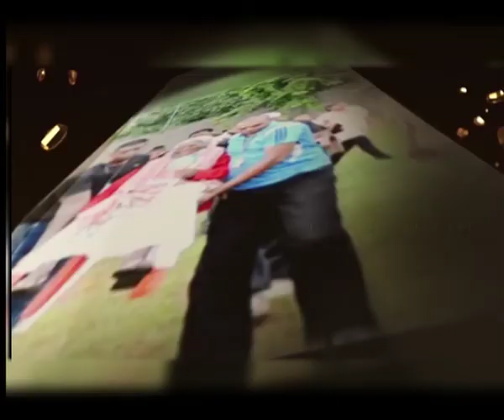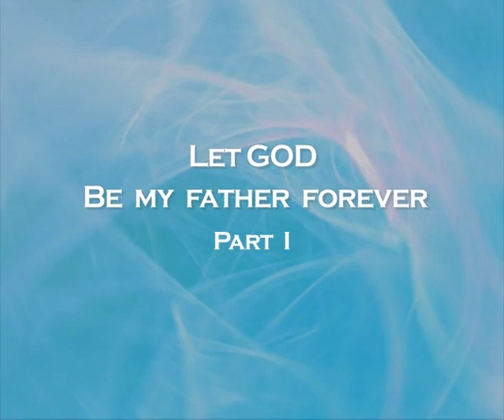"Let GOD be my FATHER FOREVER" - Signs, Wonders, Miracles & Healings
Pastor Dill Dubai
E-317-P1